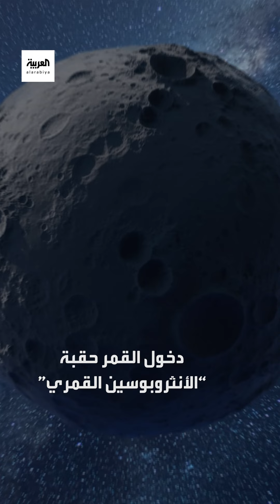حقبة جديدة دخلها القمر بسبب التدخل البشري مع توقعات بتغيرات أكثر في المستقبل.. تعرف على ذلك.